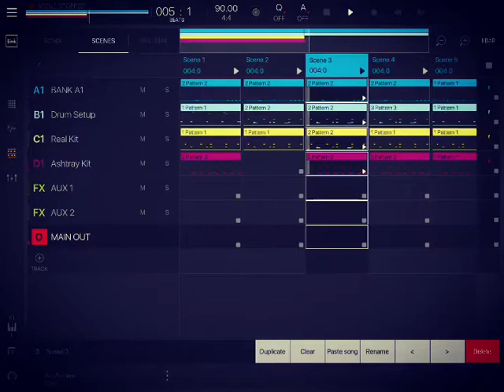BeatMaker 3 sample flip: Give us Space Beat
A short clip of a beat I made in BeatMaker3 app on the ipad